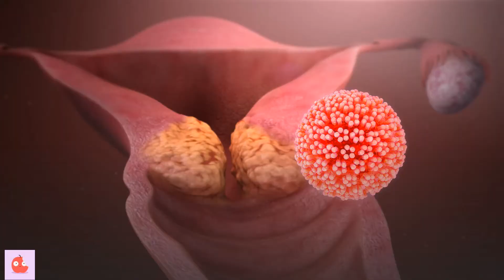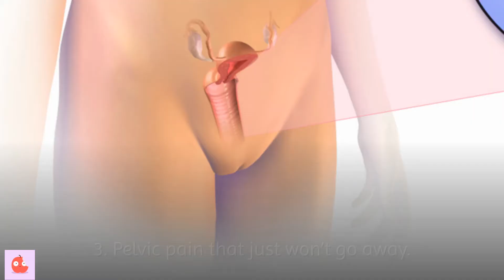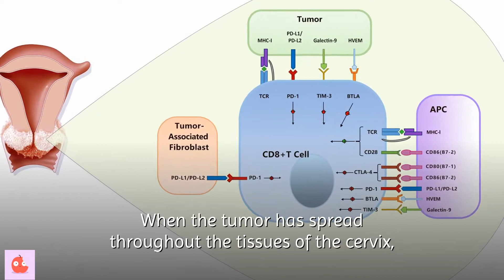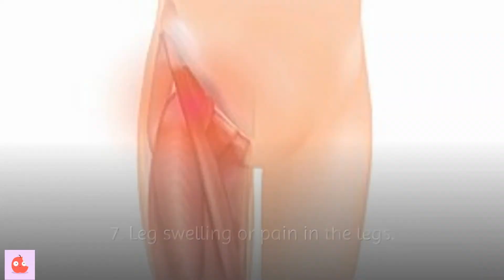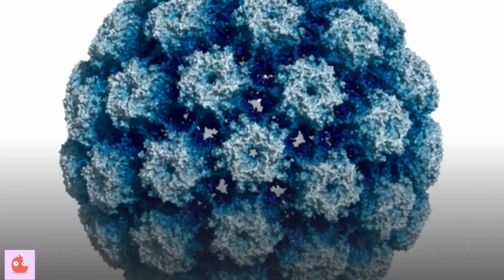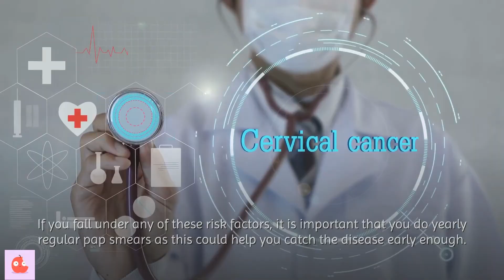Signs of Cervical Cancer You Should Not Ignore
In this video we look at the signs and symptoms of cervical cancer that can help you identify and catch the disease early before it progresses to dangerous fatal stages.

1. Bleeding and spotting.
Bleeding especially unexplained bleeding could be a sign of cervical cancer.
By unexplained bleeding, we mean bleeding during or after intercourse and in between periods.
You could also experience heavier flow than normal during your period that could even last longer than usual,

2. Smelly discharge.
When there is a low oxygen supply to the cancerous tumor, the cells may die off causing an infection in the tumor.
The infection will have a foul smelling discharge.

3. Pelvic pain that just won’t go away.
Lower back pain and pelvic pain are symptoms of many reproductive organ problems including the cervix.
However, doctors warn that persistent back pain is one of the signs of cervical cancer.

4. Pain during sexual intercourse.
When the tumor has spread throughout the tissues of the cervix, you will experience very painful sex.
This normally happens in advanced cervical cancer stages.

5. Unexplained weight loss and a loss of appetite.
Unexplained weight loss and a loss of appetite is very common with many types of cancers and other diseases as well

6. Fatigue.
Fatigue is common among cervical cancer cases.
Fatigue by its own should not be used as a marker or cause for alarm whatsoever if it’s the only symptom that you are experiencing.

7. Leg swelling or pain in the legs.
This symptom may not appear until the disease is in its later stages.
In the later stages of cervical cancer, cancer may spread to the lymph nodes between the hip bones.

Time codes:
0:00 Introduction.
0:58 bleeding and spotting
1:25 Smelly discharge
1:50 Pelvic pain that just won’t go away
2:14 Pain during sexual intercourse
2:38 Unexplained weight loss and a loss of appetite
3:05 Fatigue
3:30 Leg swelling or pain in the legs